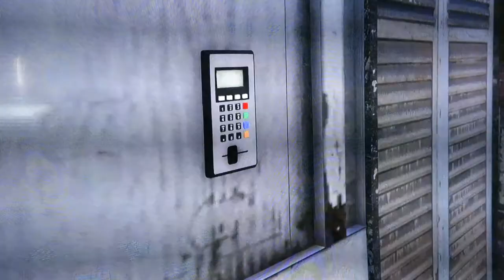GTA 5 ms baker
two friends one mission a favor for ms.baker

likes,shares,subs,comments

charles as cowboy
stoner blaz3